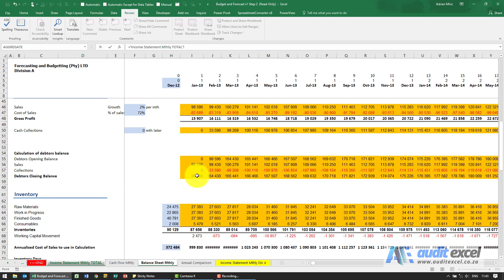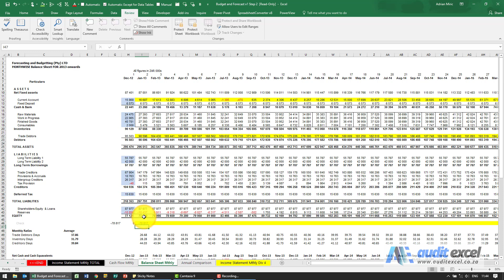Budget and Forecast Ex 1 Step 2 SOL 5a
Connecting parts of the balance sheet in preparation for the complete set of management accounts.

⏲Time Stamps
00:00 Link up the financials of Excel management accounts
00:15 Link the balance sheet to key components
01:15 Check that the balance sheet is balancing